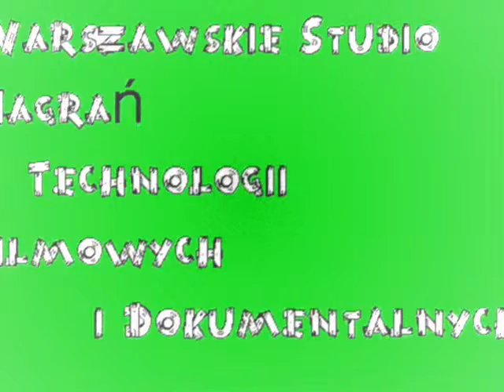wawa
Warszawskie Studio Nagrań Technologii Filmowych i Dokumentalnych by Tomek Prokopczyk, Emil Radziszewski